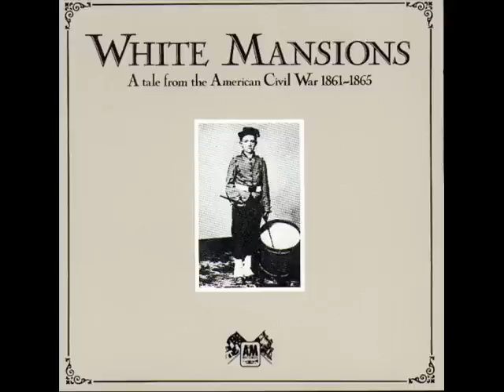White Mansions Full Album